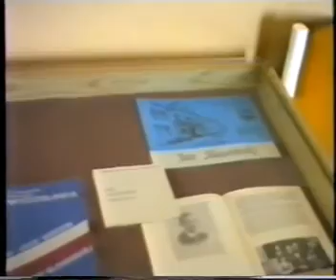Dance group "SHAHRAZAD".Choreographer, IRINA JAMMAL. Poland -1995. Archive.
First day. Dancing on vacation. School of Dance "Scheherazade" / Kfar Yasif-Israel /, Director, choreographer, actress, singer, director, Irina Jammal. Concert in Sheradz, Poland, 1995. Archive.
Первый день в г. Шерадз, Польша-1995 г. Танцы востока в ожидании концерта. Школа танца "Шехерезада" /Кфар Ясиф-Израиль/, Руководитель, хореограф-постановщик , актриса, певица, режиссер, Ирина Жаммаль .  Концерт в г.  Шерадз,  Польша, 1995. Архив.